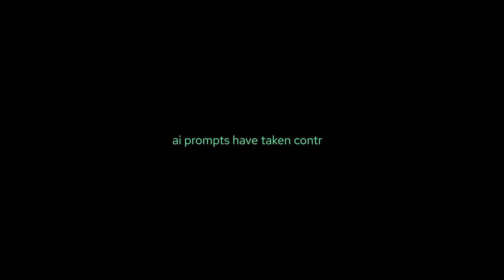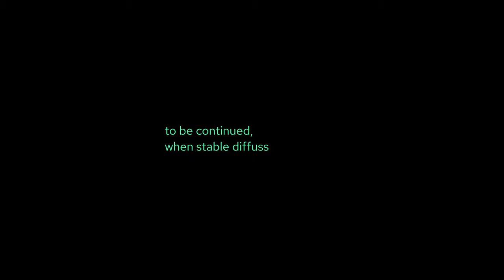2024: The Year of the Terminal (trailer 🙄🫨🙃)